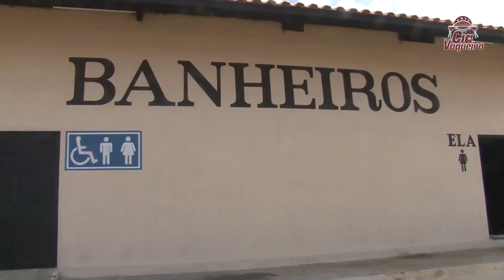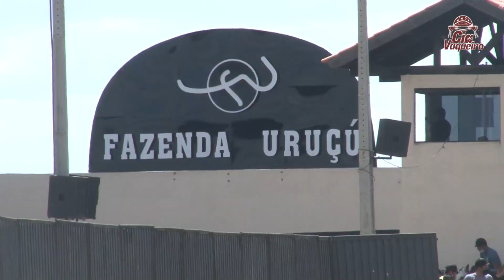VAQUEJADA DO PARQUE E HARAS URUÇU - GURINHEM, PB.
Veja como foi a vaquejada do Parque e Haras Uruçu, em Gurinhem PB,  que acontece de 21 a 25 de junho de 2021.